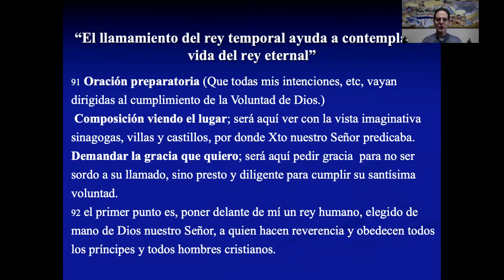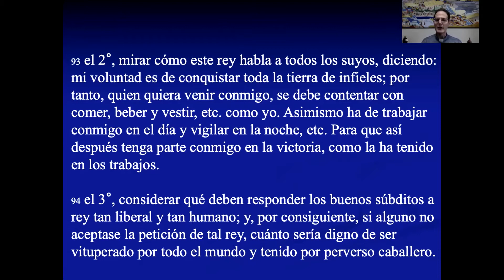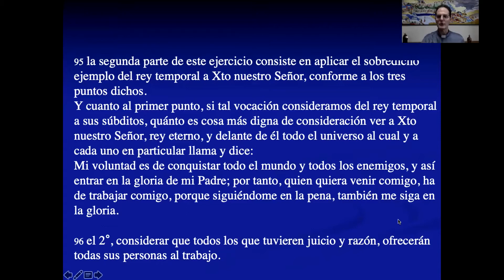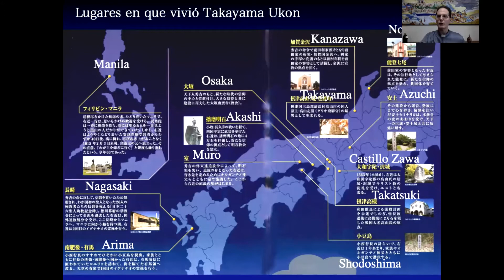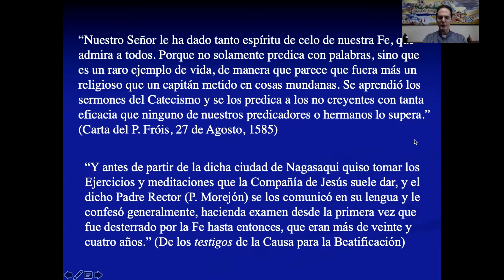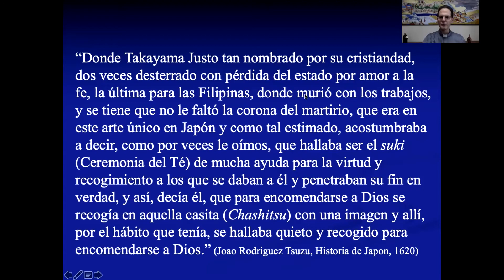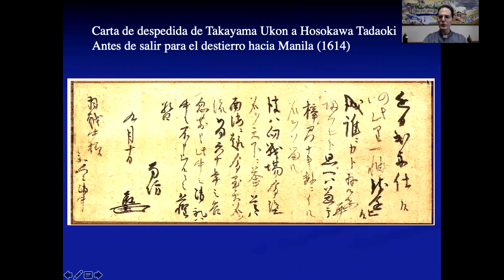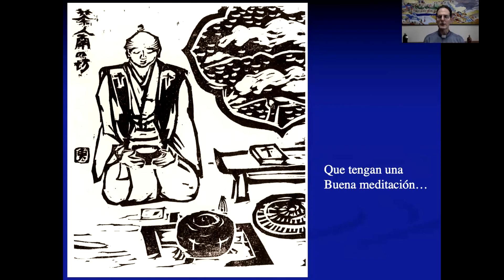Lealtad Total a Dios (El llamamiento del Rey)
Ejercicios Espirituales en la vida diaria
Lealtad Total a Dios
(El Llamamiento del Rey)

Estos ejercicios quieren ser una herramienta que ayude a los cristianos de hoy a encontrar una forma sencilla y eficaz de vivir su vida ordinaria de forma extraordinaria.